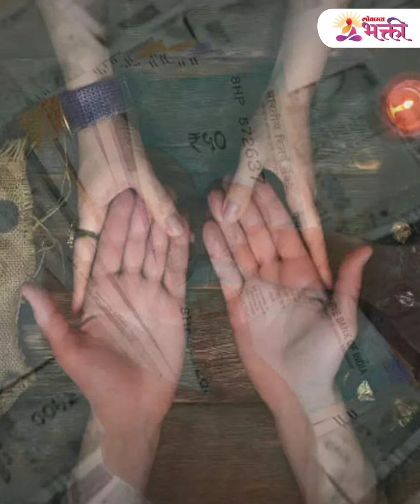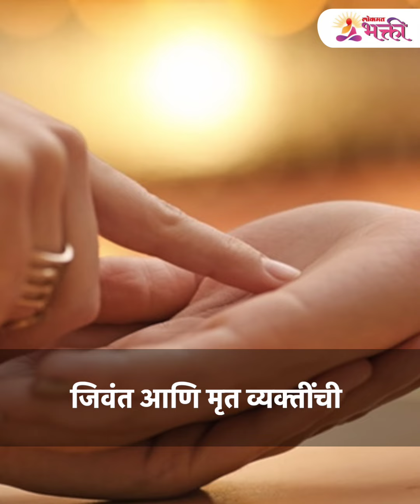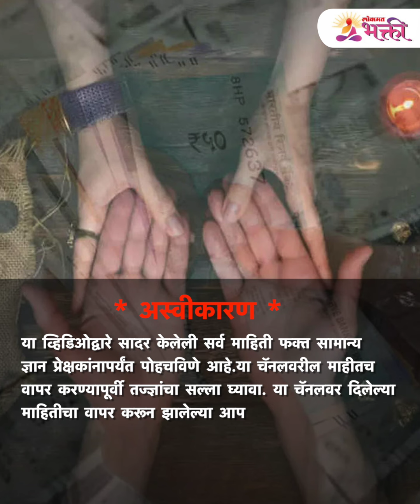ज्या लोकांच्या दोन्ही हातात "हे" चे चिन्ह असते त्यांचे नशीब खूप बलवान असते | Palm Reading | PR